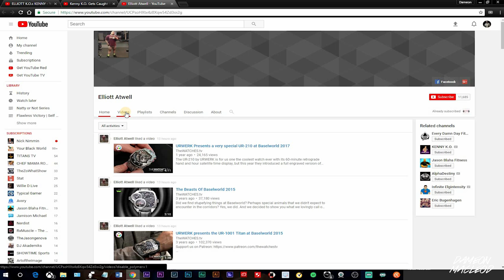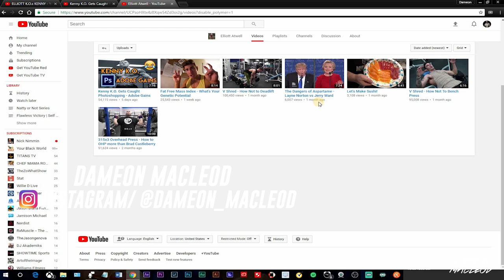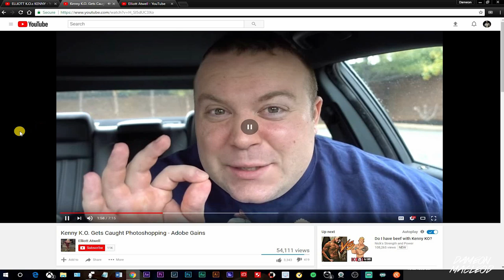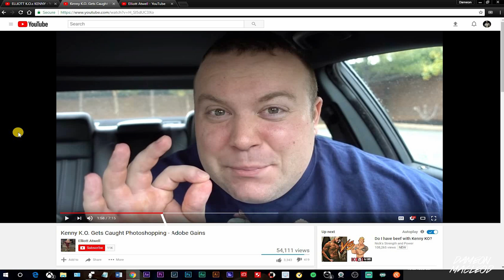Alan Roberts and Elliott Atwell Attack Kenny KO